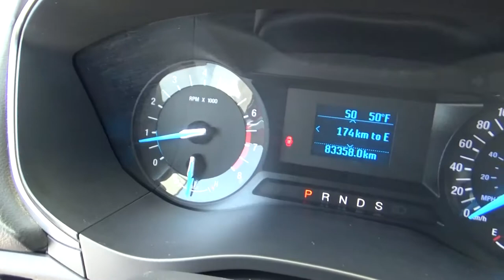Ford / Fusion / 2015 - FR246734